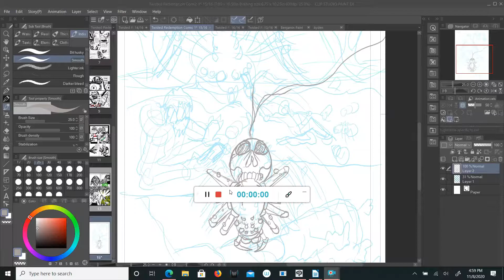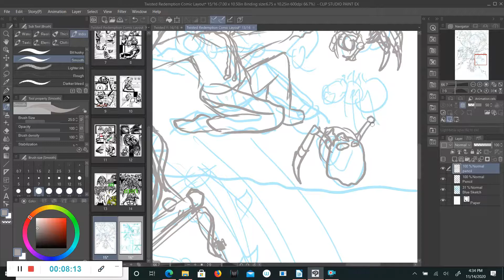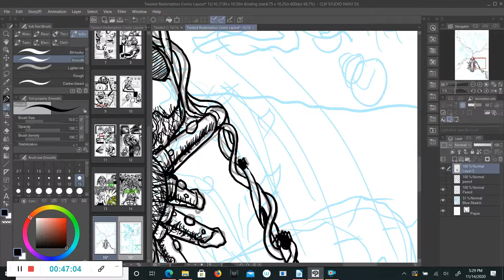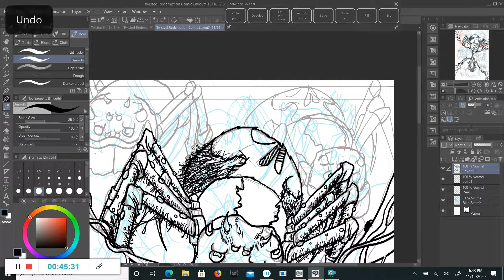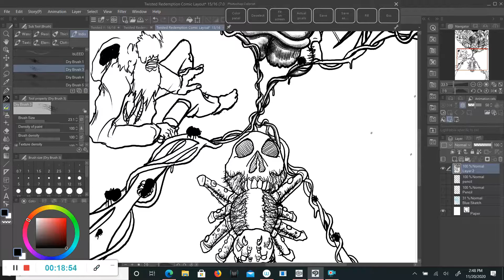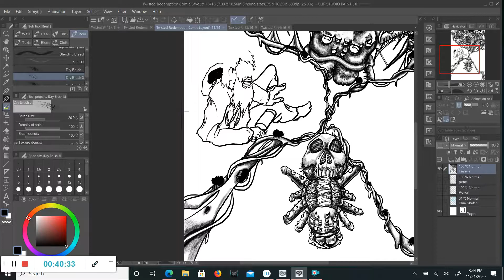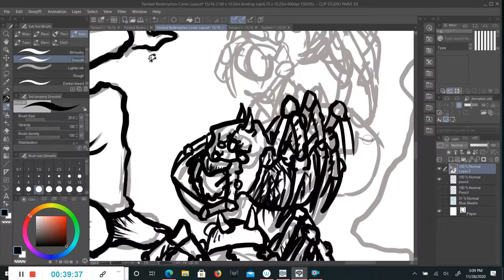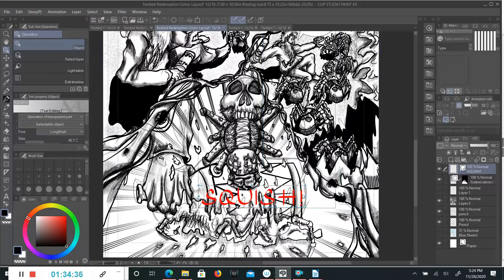Comic Creating, Twisted Redemption Page 15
Comic-Twisted Redemption
Page 15

Start to finish on the ink.
Started with pencil sketches then came back with the inks.

On this page of twisted redemption the spiders are making their move on Jack. Jack reacts with anger and retaliates.